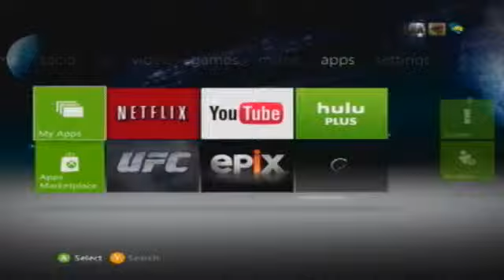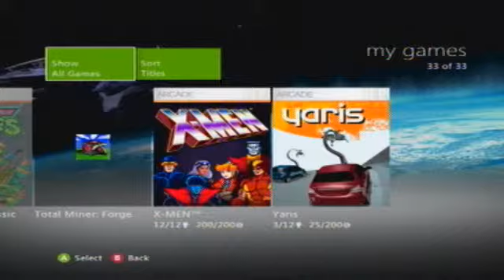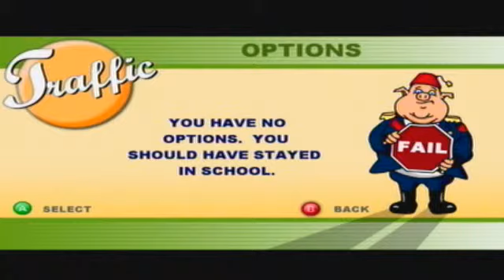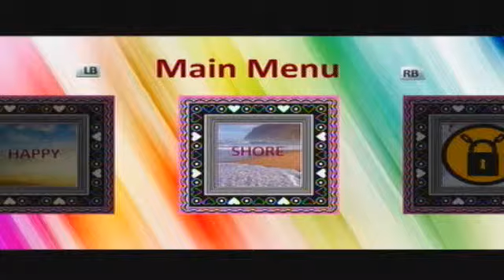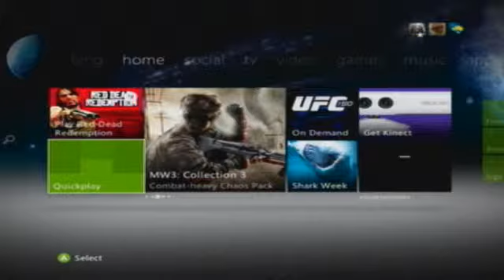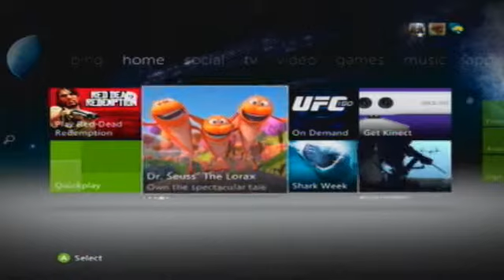HaLUE Plays: Xbox Indie Games (P Episode Four)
It had Ponies in it. HOW COULD IT POSSIBLY BE BAD!?

(I am so sorry about this.)